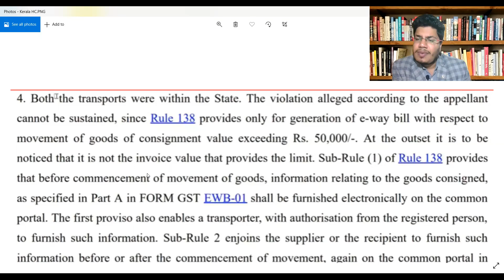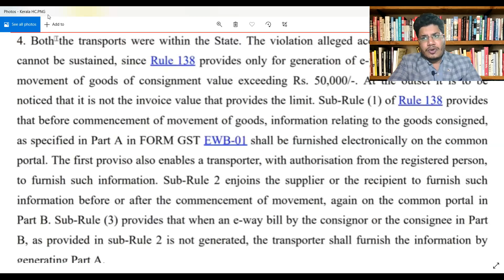Beware - E-way Bill not to be made as per Invoice value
Hii 😊

In this video, we will talk about Beware - E-way Bill not to be made as per Invoice value.

ChangesinIncomeTax,GSTReturns